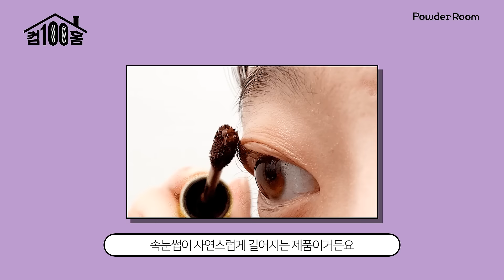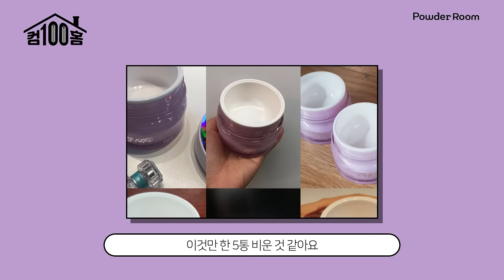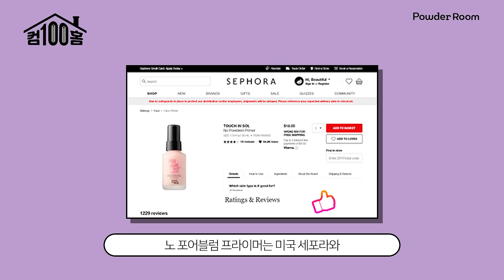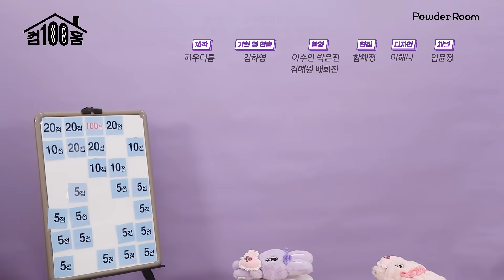터치인솔은 해외 브랜드인가요? 국내 VS 해외? | 파우더룸(POWDERROOM)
✨글리터 맛집인 줄로만 알았는데
색조는 기본! 기초까지 탄탄한 터치인솔🤩

Q. 터치인솔은 해외 브랜드인가요❓
Q. 국내 VS 해외 어디가 더 매출이 잘 나오나요❓
Q. 글리터 제외한 직원들 최애템은❓

알고 보면 올라운드 플레이어 터치인솔🧚
끝까지 채널 고즈엉 👀

브말템 조회수 2,5OO만 기념
담당자 추천템 페스타🥳

ONLY 파우더룸 스토어
브말템 영상 속 제품을
2종/3종 SET로 만나보세요!

🎀 파우더룸 앱을 설치하고 더욱 다양한 콘텐츠와 이벤트 소식을 받아보세요 🎁

⏰매주 금요일: [알바해봐썸?] 알바하다 찾아온 뜻밖의 썸남'들'